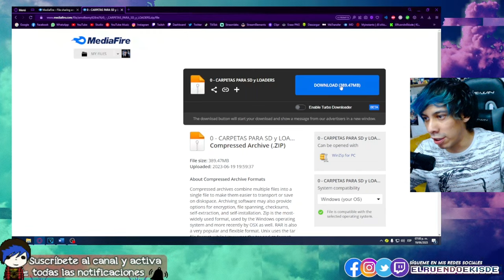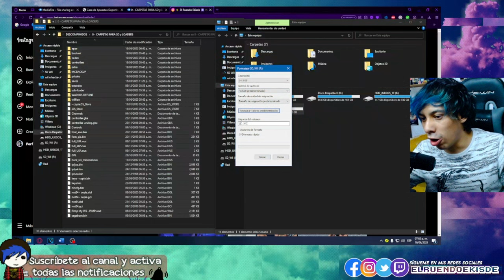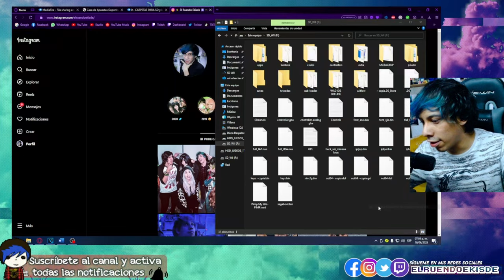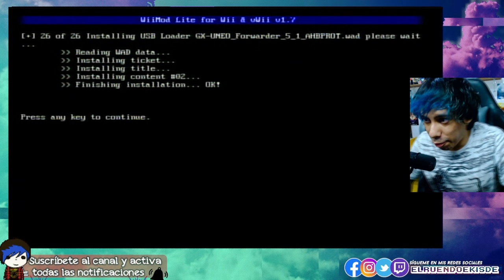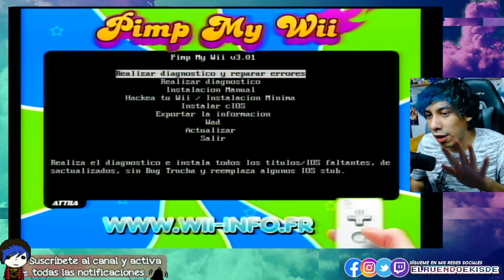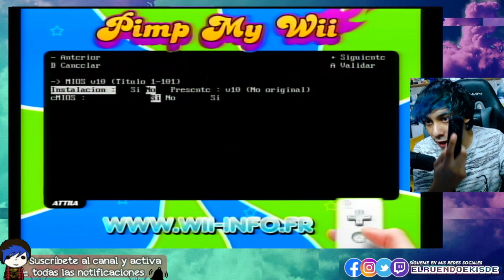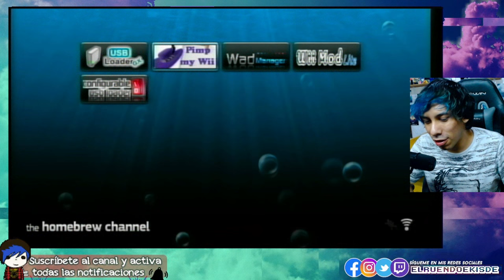Como usar CIOS , MIOS y WADS en la Wii | TUTORIAL 2024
OJO: PORFAVOR VER EL VIDEO COMPLETO QUE SE EXPLICA TODO DETALLADAMENTE

🎁👉 EL "REG4LO" QUE OCUPAS esta en el comentario fijado del video